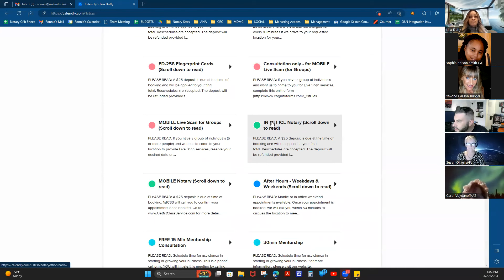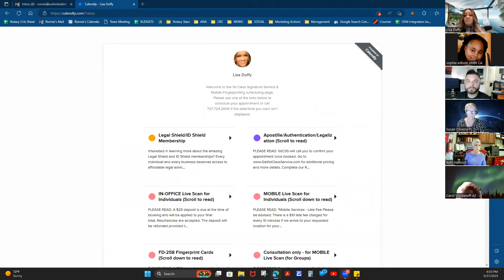Notary Stars | General Mentorship 3-27-23 | Getting More Business W/ Customer Service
Can you write off non-paying Signing Agent work? Here's the answer

How to turn your existing customer service into more business for your Notary Business
This video contains information about fingerprinting in New Jersey,
More Information About How To Deal With Bad Signing Agencies,

00:00 Intro
01:15 How Notaries can generate more business
04:30 How I got my biggest title client as a Mobile Notary
06:01 Flaunt your training on your Notary company resume.
12:30 How to ask for reviews
15:50 Business is starting to come back for Notary Signing Agents
19:33 Your Notary Public company Resume
23:00 How can I set up my printer/scanner so I can say that I am a Mobile Notary?
27:31 Can you keep printers/scanners in your car during the hot summer months?
30:10 Should a Notary Public charge an up-front fee when scheduling notarization appointments?
34:33 Is it OK for a Notary to ‘Pay to Play’ on directories?
38:54 Capturing Fingerprints by New Jersey Notaries in journals
41:36 Notaries chasing payments – slow-pay and no-pay…know the terms of your contract
54:09 Use Calendly to schedule, ask questions, show terms, and charge a small fee to book General Notary Work
1:01:26 LiveScan Fingerprinting costs
1:06:30 Notary Signing Agent looking for Training